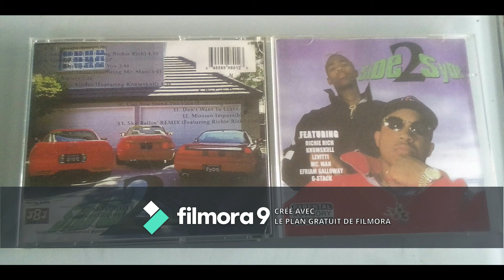Side 2 Syde - mission impossible 1997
Album - sky ballin (383 Records)